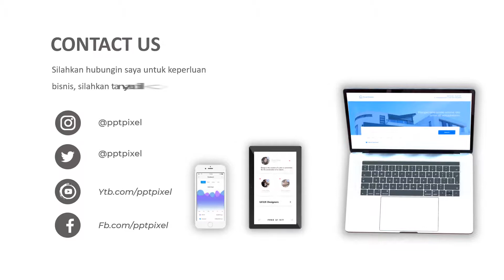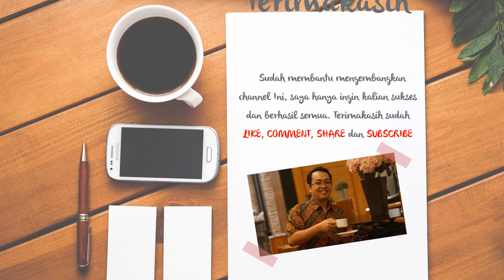Jasa Video Animasi Real Estate, Cinematic Real Estate Video in 4K, Real Estate Promo, Luxury Real Es